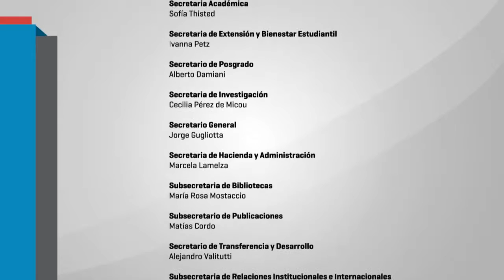Educación sexual integral y universidad. Ana María Suppa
El Seminario "Abordaje socio-educativo de los problemas de género y sexualidades" y el Centro de documentación "Mariposas Mirabal" de la Facultad realizaron el panel "Educación Sexual Integral y Universidad: Conversaciones urgentes en un contexto adverso".